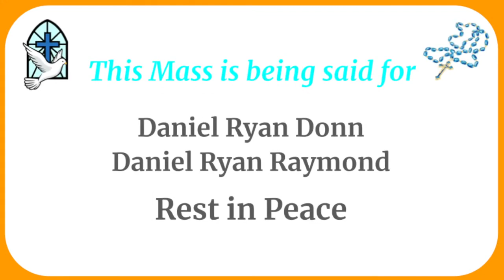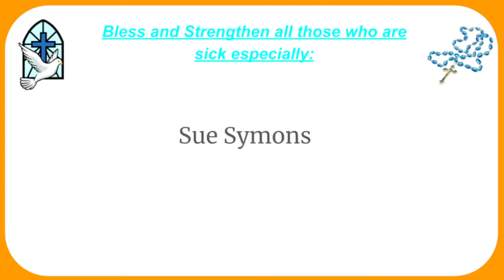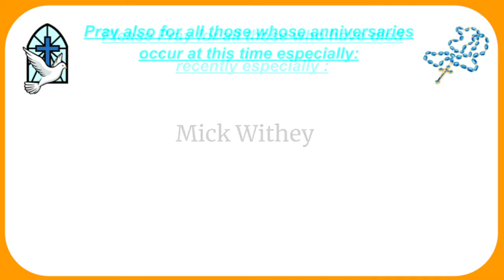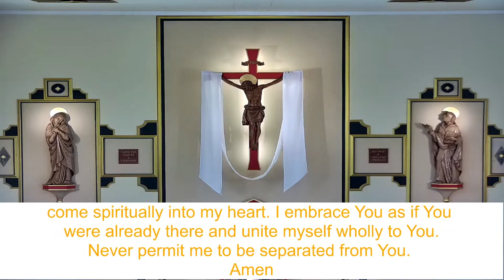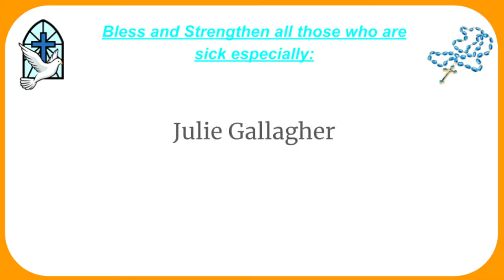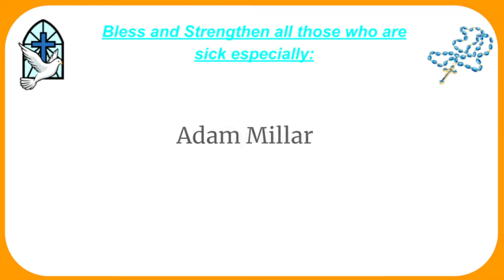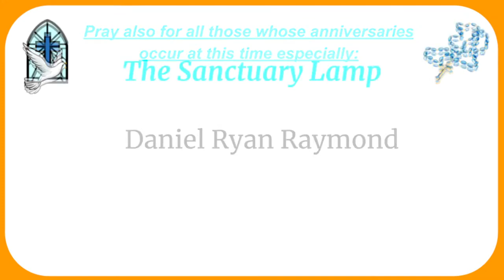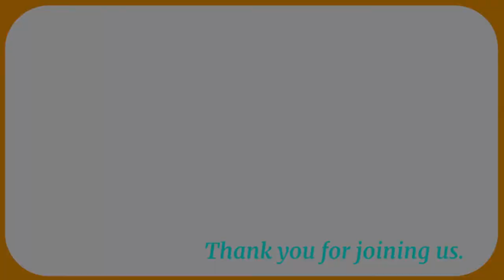2022 06 22 Weekday Mass 09 15 2